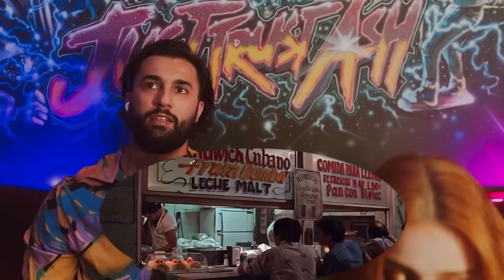FIRST TIME WATCHING * Scarface (1983) * MOVIE REACTION!!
They just don’t make them Like SCARFACE ANYMORE!! What a journey this was…Al Pacino is the man and he’s unreal in this movie!! Hope you guys enjoy our first time reaction to Scarface

Stars : Al Pacino , Michelle Pfeiffer , Steven Bauer , Mary Elizabeth Mastrantonio , Robert Loggia

Original Video : Scarface (1983)